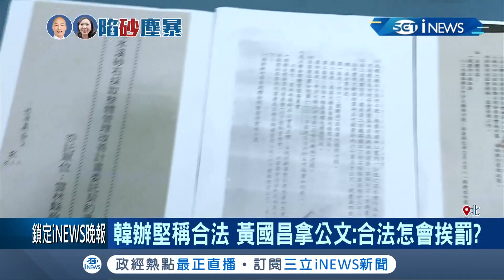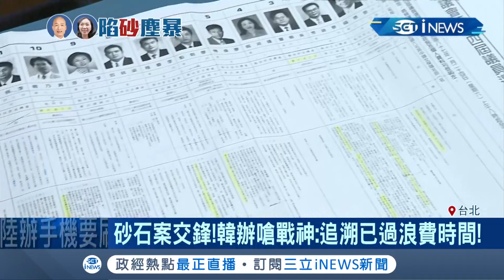砂石案交鋒！戰神黃國昌痛批韓國瑜態度閃躲 揭法律追訴期早已過沒在怕？│記者 謝孟哲 巫冠瑩│【台灣要聞。先知道】20191201│三立iNEWS